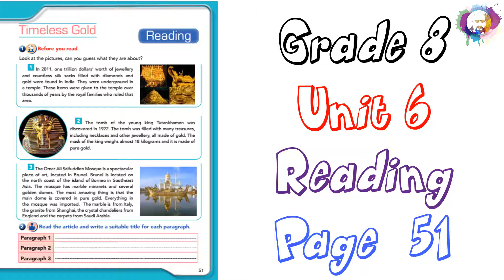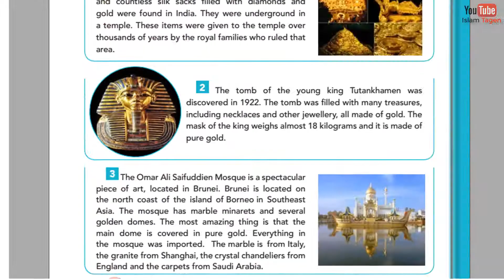G8 U6 P51 "timeless gold" قراءة درس / مترجم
Grade 8
Unit 6
Reading
Page 51
Timeless Gold
(1) In 2011, one trillion dollars’ worth of jewellery and countless silk sack filled with diamonds and gold were found in India. They were underground in a temple. These items were given to the temple over thousands of years by the royal families who rules that area.
(2) The tomb of the young king Tutankhamen was discovered in 1922. The tomb was filled with many treasures, including necklaces and other jewellery, all made of gold. The mask of the king weights almost 18 kilograms and it is made of pure gold.
(3) The Omar Ali Saifuddien Mosque is a spectacular piece of art, located in Brunei. Brunei is located on the north coast of the island of Borneo in south east Asia. The mosque has marble minarets and several golden domes. The most amazing thing is that the main dome is covered in pure gold. Everything in the mosque was imported. The marble is from Italy, the granite from Shanghai, the crystal chandeliers from England and the carpets from Saudi Arabia.